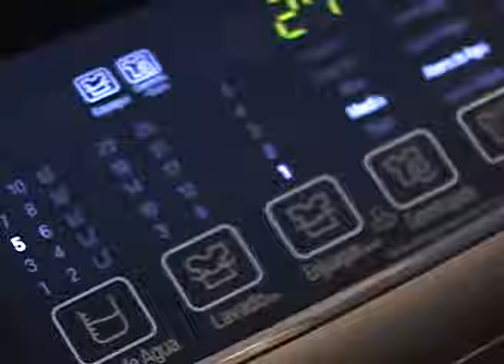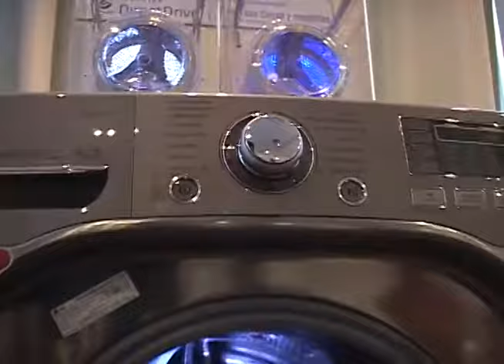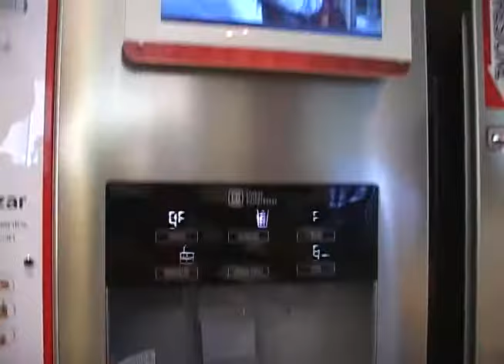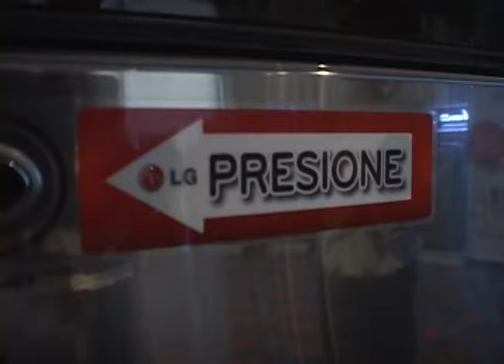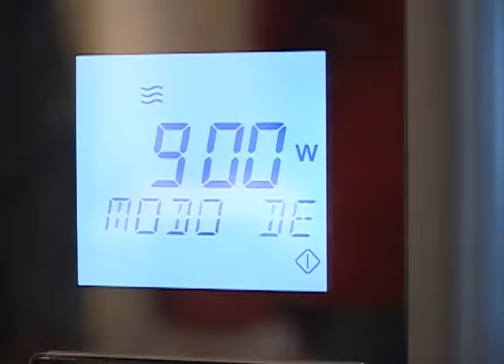Electrodomésticos LG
La empresa de electrodomésticos y tecnología LG, le apunta cada vez más a que todos sus productos trabajen en red.

Ellos por estos días están presentando sus más recientes lanzamientos en cuanto que nuestro hogar sea inteligente y automatizado. Neveras, hornos y muchas cosas más, estarán mostrándonos todo su trabajo en lo que les vamos a mostrar.